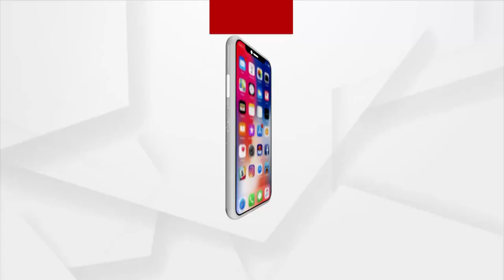ବିବାହ ବିଚ୍ଛେଦ ଜିଦରେ ବିଜେଡି ସାଂସଦ ଅନୁଭବ ମହାନ୍ତି।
Anubhav-Barsha arrived in Cuttack Family Court this morning; undergo counselling for reconciliation.